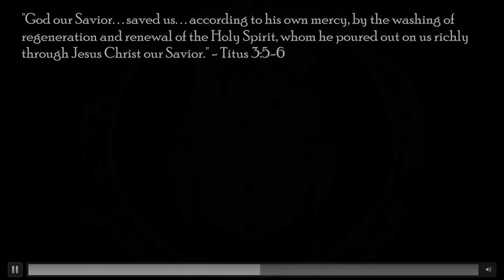How Embodied Souls Receive Sacramental Blessings from the Incarnate God — Mr. Joshua Pauling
The Trojan Horse of ‘Online Worship’: How Embodied Souls Receive Sacramental Blessings from the Incarnate God — Mr. Joshua Pauling

(Part 4 of 5) Fourth Annual ELS Apologetics and Worldviews Conference:
Biblical Identities

A free PDF handout, including presenter biographies, full session descriptions, and visual aids, is available